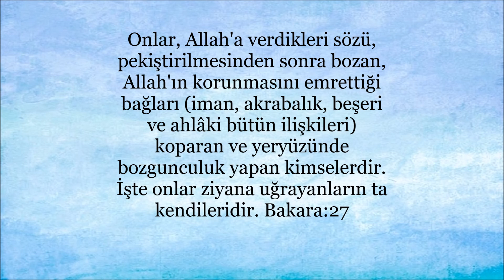Kuran'da "Âdem'in ilmi"ayetleri